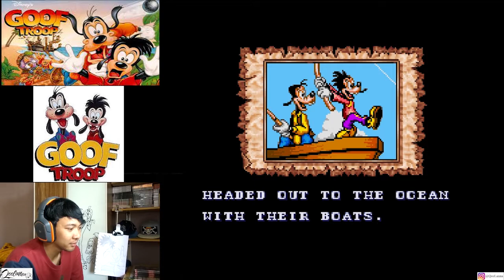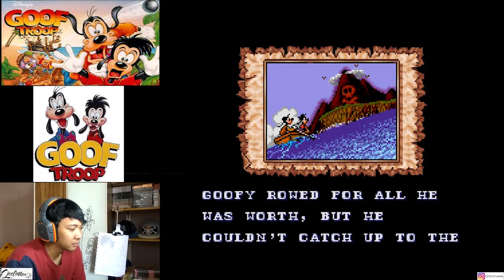REVIEW GOOF TROOP (SNES) STAGE - 1 QEELANNA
Goofy and Max: The Adventures of Pirate Island is an action-adventure video game, developed and released by Capcom in 1993 for the Super Nintendo Entertainment System, and based on the television series of the same name. The game can be played in multiplayer mode, wherein one player controls Goofy and the other Max.

Goof Troop is one of the first games designed by Shinji Mikami, who directed Resident Evil in 1996.